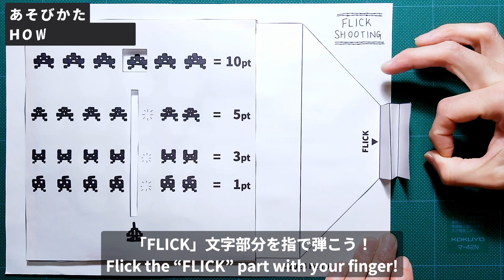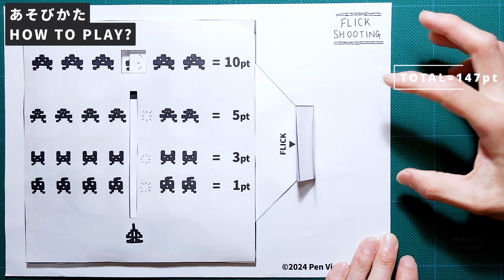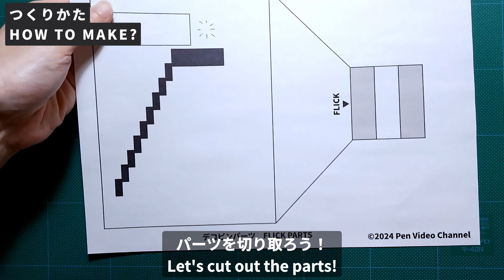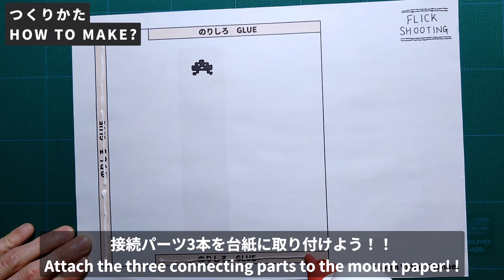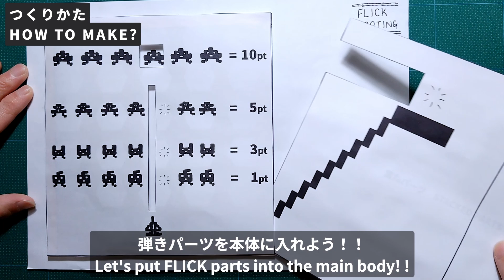【独自・手作りおもちゃ】インベーダーゲーム風レトロシューティングゲームの紹介とつくりかた！！ペーパークラフト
【特徴】
・インベーダーゲーム風レトロシューティングゲーム！！
・製作時間は、30分から1時間程度！！
・必要はコピー用紙は４枚のみ！！
⇒ダウンロード無料！！型紙の印刷が必要です！！
・構造をなるべく簡単にしました！！
⇒自由研究・紙工作の参考にどうぞ！！

【ストーリー】
宇宙からの侵略者を迎え撃とう！！

【遊び方】
デコピンパーツ（FLICK PARTS）を弾くことで、自機（プレイヤー）から玉（ビーム）が発射されるよ！！
玉（ビーム）の位置によって得点GET！！
一番上の敵を倒せたら、一挙に１０点かくとく！！

高得点目指して、がんばろう！！

コチラより、型紙をダウンロード出来ます！！
パソコンで左クリックで画像を拡大し、右クリック⇒画像を保存でダウンロードできます！！
印刷して、型紙としてご活用ください！！

【チャプター】
00:00 あそびかた・プレイ動画！！
02:12 つくりかた

どうぞ、よろしくお願いします(⁠◍⁠•⁠ᴗ⁠•⁠◍⁠)

【この工作について】
デコピン力測定器と花火が出るメッセージカードの工作を考案したときに、シューティングゲームの様なものを作ることができるのではないか？？と考えていました。

なぜならば、敵を倒した時の表現が難しいからです！！

レトロクラフトを立ち上げた時に、レトロシューティングゲームを考案しましたが、コチラのシューティングゲームは、立体的な構造で、おもりと紙玉を使用して製作しました！！

どうしても、デコピン力測定器の構造でシューティングゲームを作りたいと考えていて、悩んでいた時に斜めの城ゲームのモンスターを倒す部分の表現が活用できそうだと言うことが思いつきこれを活用してみることにしました！！

具体的には、敵を倒した時に紙のシャッターを使って敵が倒れた様な表現の図形を表示させる方法を取りました！！こうすることで、敵が倒れた表現が可能になりました！！

玉（ビーム）から得点をする部分については、花火が出るメッセージカードの方法を参考にしました！！

作って遊んでみてください！！

【管理人Penについて】
工作が大好き人間です！
子どもの頃は、お菓子の箱や段ボールを切り抜いてセロハンテープで貼って、「コロコロスロープ」や「コロコロ迷路」を自作するのが好きでした！
大きくなるにつれて、木材やペットボトル、工作用紙を使った工作に挑戦するようになりました！工作用紙を使った工作は、定規で簡単な模様が描けるので特に楽しかったのを覚えています！
最近は、YouTubeでコピー用紙を使った工作に挑戦しています！コピー用紙は印刷してすぐに型紙として使えます！特別な材料を使わず誰でも作れるコピー用紙工作をみんなと共有したいと思いますので、応援よろしくお願いします！

【管理人Penのこだわり】
工作を作る中でPenが好きでこだわっているのが「仕掛け・ギミック」です！！何でも良いので一つでも「面白い」と思えるような「仕掛け・ギミック」を工作の中に取り込められると良いなぁ・・・（^_^）と、思いながらいつも独自の工作を考えています！！良いね！！

簡単！みんなでつくる手作りおもちゃ集（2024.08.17現在）

【型紙印刷してつくろう！手作りおもちゃ集】
【印刷不要！A4コピー用紙工作集】